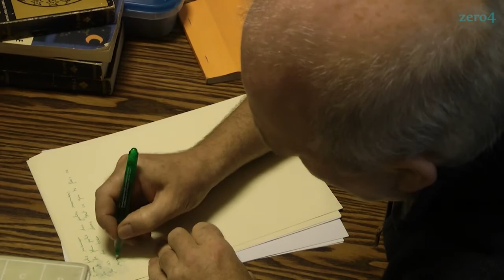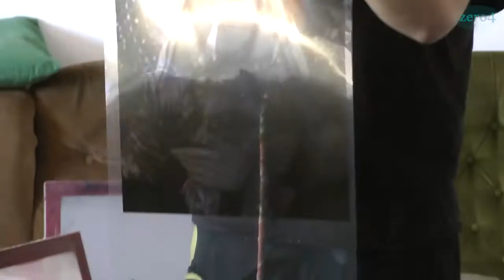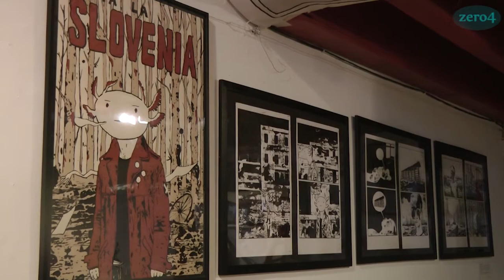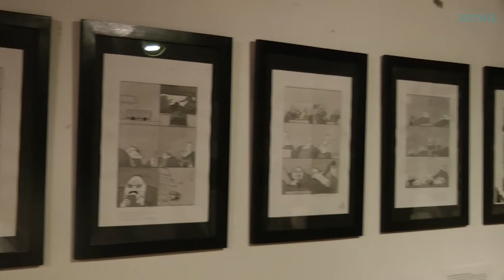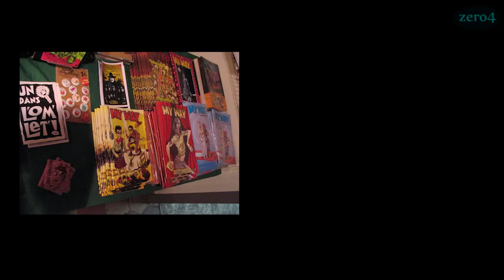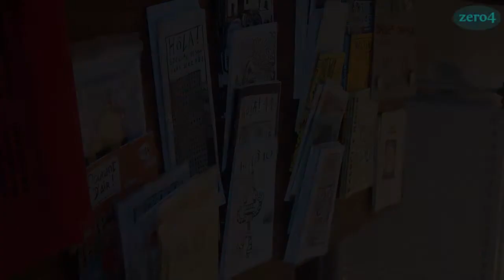La Zone (Liège) : présentation.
Créée en 1991, la Zone a toujours hébergé la Culture alternative liégeoise; lui permettant de s'exprimer à travers ses murs.  Cette Culture alternative a évolué, tantôt Punk, tantôt Queer, tantôt Hip Hop; elle a pu trouver son public grâce à ce lieu.